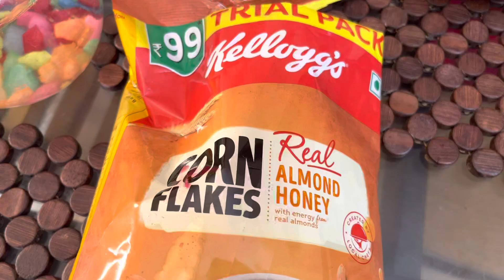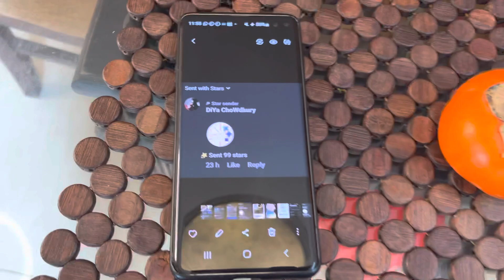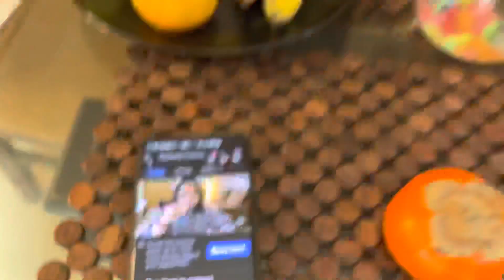Aj breakfast table e……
HEALTHY AND TASTY BREAKFAST